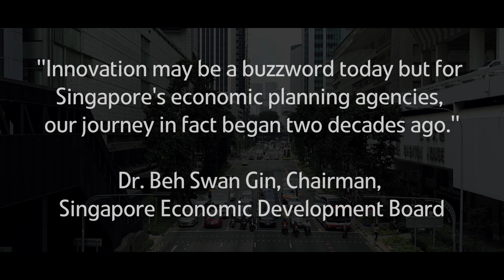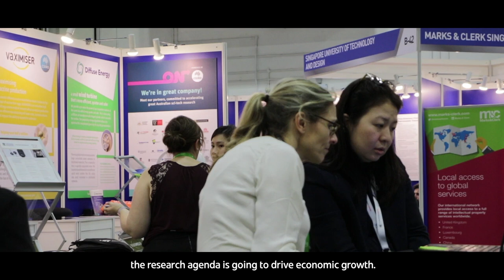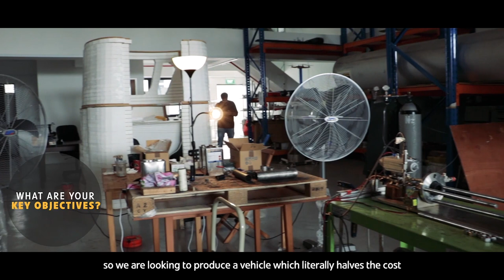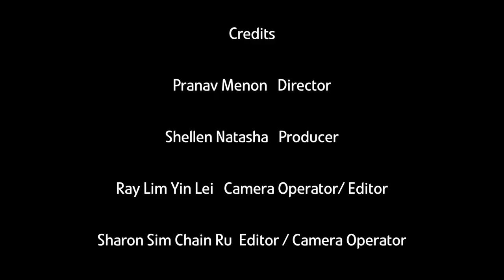Innovation in Singapore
Singapore’s innovation ecosystem constantly surpasses their ability to develop sophisticated and innovative technologies and solutions. Putting the Lion City on the map as a global destination for all countries, especially Australia seeking innovation collaborations.
See the fruits of the growing Australia-Singapore relationship in innovation, science, research & development, commercialisation and technology spurred by the Comprehensive Strategic Partnership (CSP) signed by both countries in 2015.